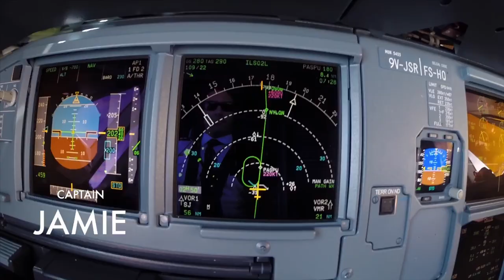What happens on a secluded beach? - SAILING LIFE - EP33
Everyday a beach party - Sailing life. Join us on Jupiter2 an aluminum performance cruising catamaran, as we enjoy the cruiser party life in the southern bays of Grenada, Caribbean.

0:00 Intro
0:50 Woburn Bay
01:20 Whisper Cove
03:46 Greasy breakfast
04:37 Work is never done
05:34 A trivial thing
07:10 Shopping
08:28 Hogg Island

CAMERA GEAR :
GoPro Dome
Software Editor : IMovie / Adobe Premiere Pro CC
Laptop use for editing :